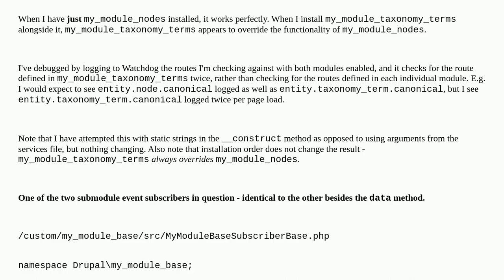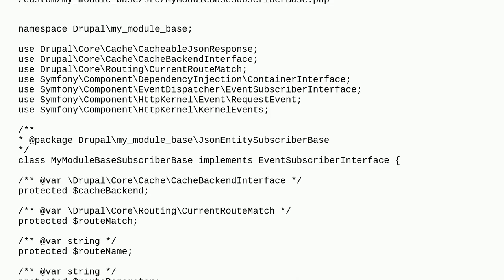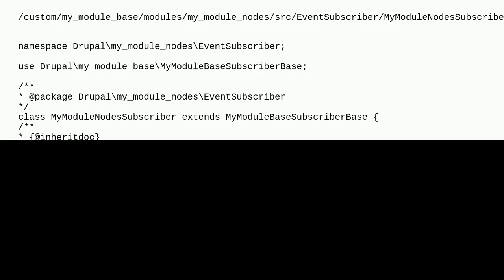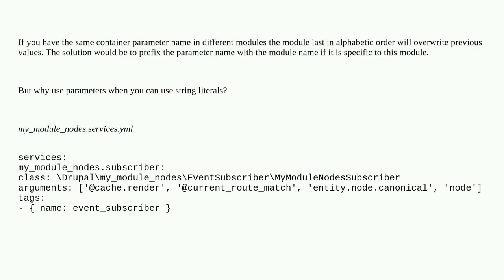Multiple Custom Module Event Subscribers Override Each Other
A special thanks goes out to the community